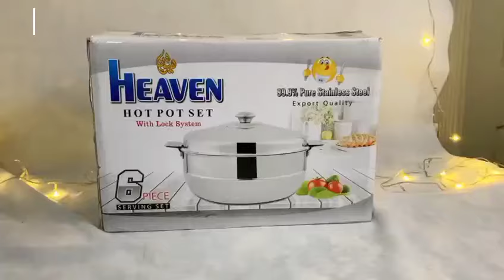6pcs Pure Stainless steel Hotpot Set Best Serving Tool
6pcs 99.9% Pure Stainless Steel Export Quality Non-Magnet heavy Weighted Hotpot Set With Lock System